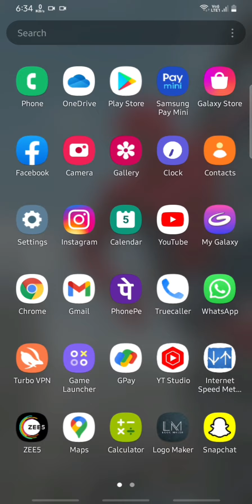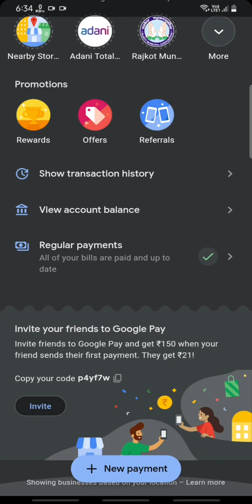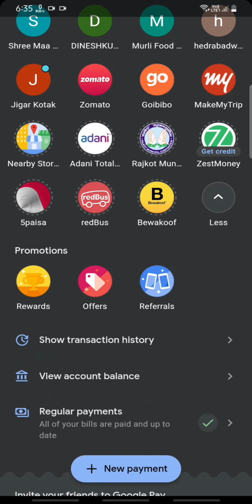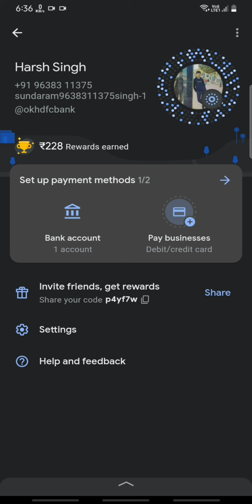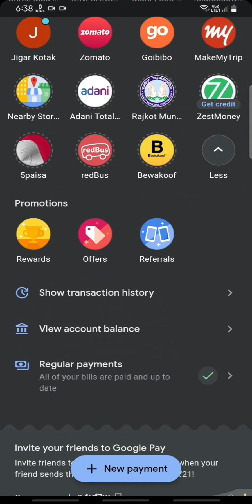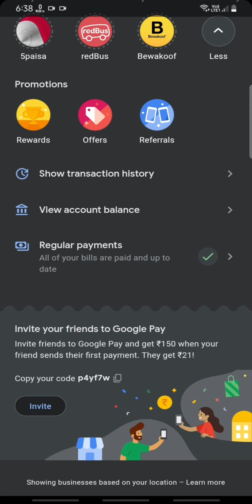How to link bank account to google pay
How to link bank account on google pay | ‎@Rh technical

hello dosto kaise hai ap log umid krta hu ki thike honge jaisa ki maine title mai likha hai ki g pay pr apna account kaise add kre to dosto video pura dekhie apke lie useful hogi or koi dikkat ho to msg kijiye mai solution dunga ap sabhi ko thnku video dekhne ke lie

how to add bank account on google pay
google pay
add bank account on google pay
how to add bank account in google pay
how to add bank in google pay
how to add bank account in google pay 2021
google pay me bank account kaise jode